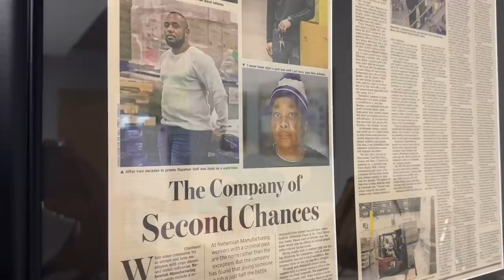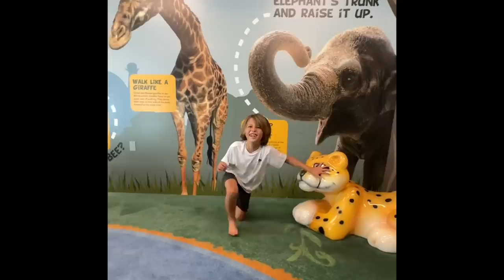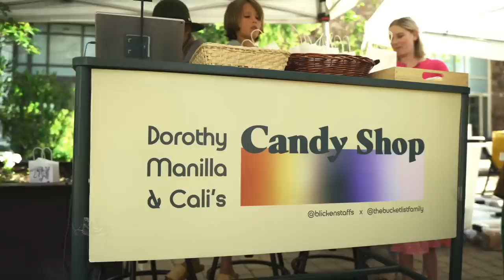KIDS NEW JOB ROUTINE?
Thank you again, Nehemiah for letting us meet your wonderful team and become a part of your special family!

Here is the break dance group from our Utah meetup, BREAKING CIRCLES

Missed our YARD SALE Meetup?

A LOST MERMAiD!! 5 year old Mermaid learns how to be a REAL Kid! Adley magic backyard pool makeover